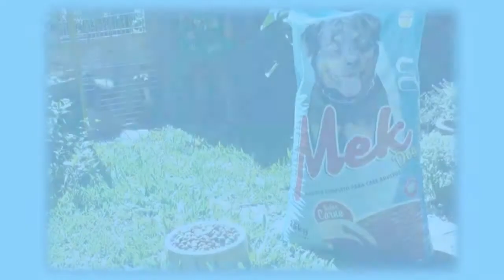HOSPITAL COMPRA FOGÃO INDUSTRIAL COM TROCO AMIGO DE FARMÁCIA.